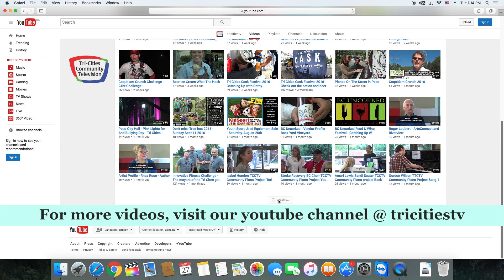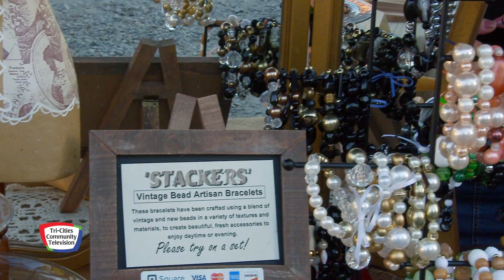Night Market at Brewer's Row - A great way to enjoy a summer bargain or 2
Don't miss out on the Night Market at Brewer's Row and some of the local events at the Port Moody Station Museum